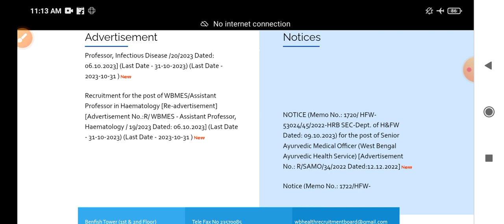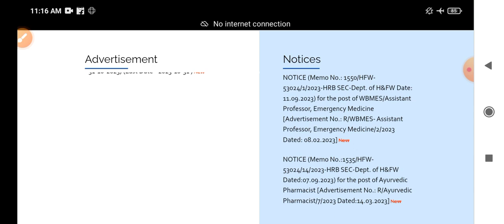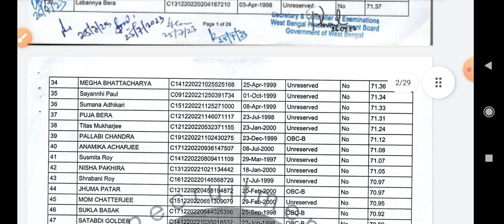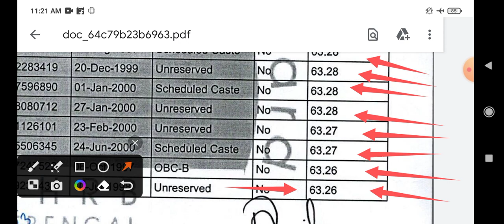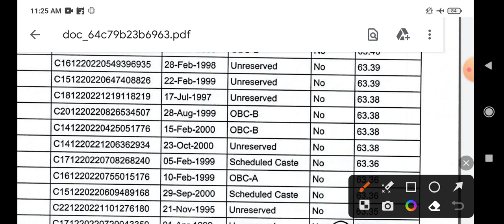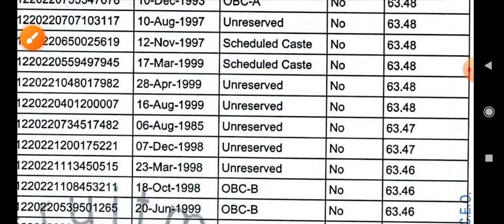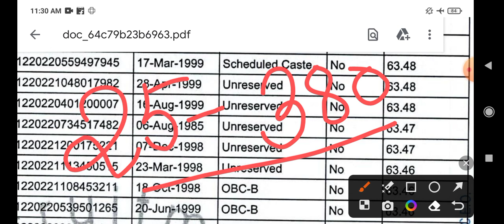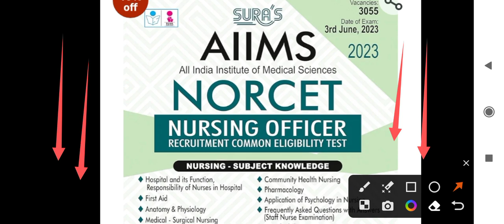📣📣WBHRB Staff Nurse New Recruitment। Successful Strategy। Interview Tricks & Success। Preparation 🔥🔥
📣📣WBHRB Staff Nurse New Recruitment। Successful Strategy। Interview Tricks & Success। Preparation 🔥🔥📣📣WBHRB Staff Nurse New Recruitment। Success Strategy। Important Study Books। Interview 10+ marks।🔥🔥
📣📣WBHRB Staff Nurse Grade -ll Recruitment। Post Basic Diploma In Nursing। Extra 5 Marks। Interview🔥
📣🔥WBHRB Staff Nurse Gr-ll New Recruitment। Marks Calculation GNM/ BSc। Academic Marks। Success Tips🔥
📣📣WBHRB Staff Nurse Recruitment। Staff Nurse Recruitment 2023-24। Academic score। Interview Marks।🔥🔥
WBHRB Staff Nurse Recruitment। Notice Release date। 7000+ staff Nurse Vacancy। Written or Interview
WBHRB Staff Nurse Grade ll Recruitment। 6000 Nurse Recruitment Publish Date। Preparation। WBHRB
WBHRB Staff Nurse Grade ll Appointment letter Download। Reporting & Joining। Medical Test। TR-7 Form
WBHRB Staff Nurse Joining। CMOH/ MSVP New Instructions। New Rules। Joining Process। Medical / TR -7🤔
wbhrb staff nurse update/ gnm selected candidates posting order 2023 / BSC candidates panel list
Wbhrb Staff Nurse Posting Order 2023 / Wbhrb Staff Nurse Joining Date 2023 / Official Update

nursing job,montastic s santra,wb bealth recruitment,techno pedia edutech tanmay sir
montastic s santra, montastic, momtastic nursing, staff nurse interview questions, staff nurse vacancy 2022, staff nurse recruitment